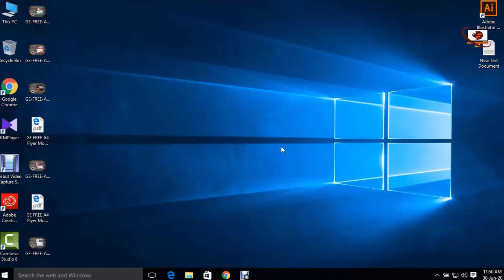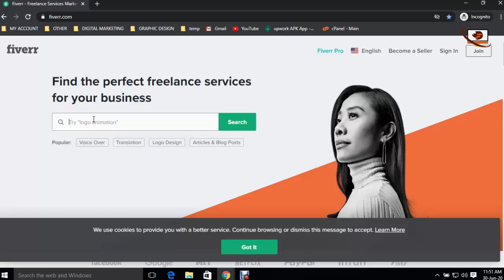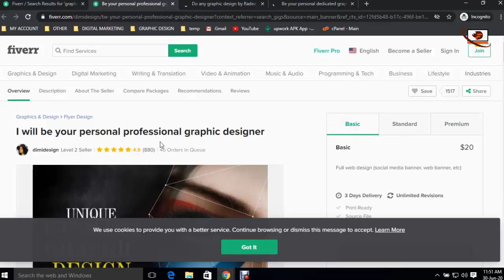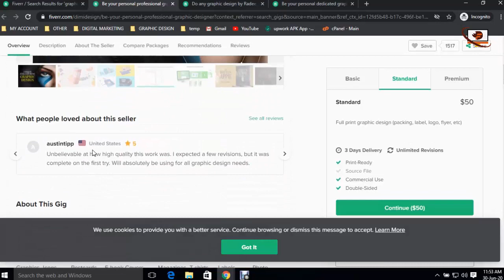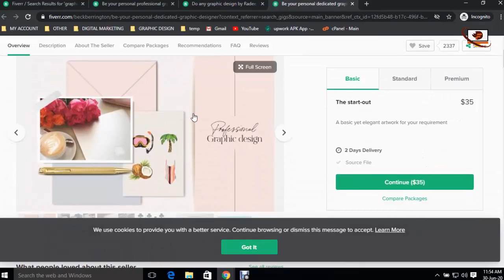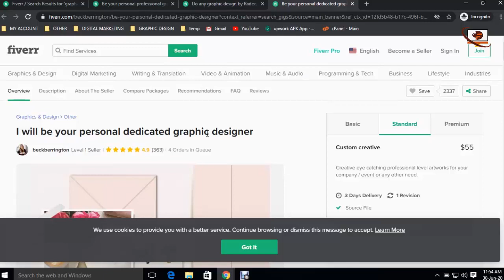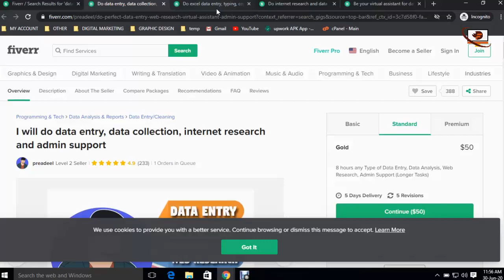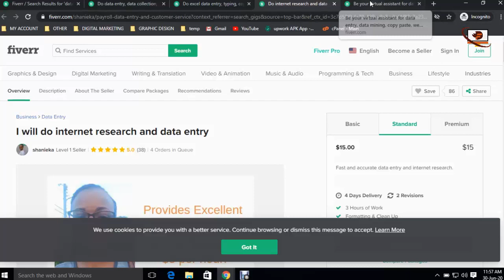মার্কেটপ্লেসে কোন কাজের চাহিদা সবচেয়ে বেশি || কোন কাজ শিখলে ফ্রিল্যান্সিং কাজে ভাল করা যায়?